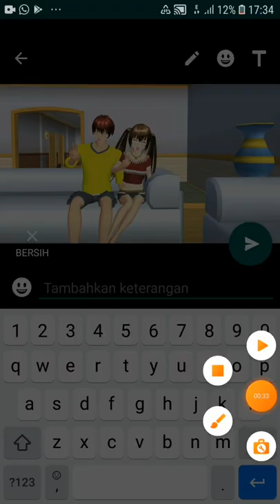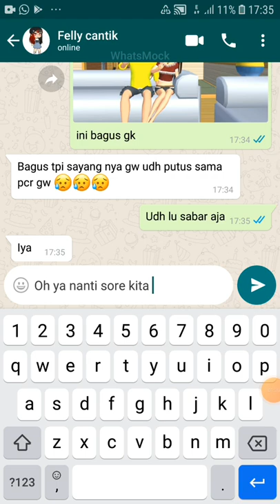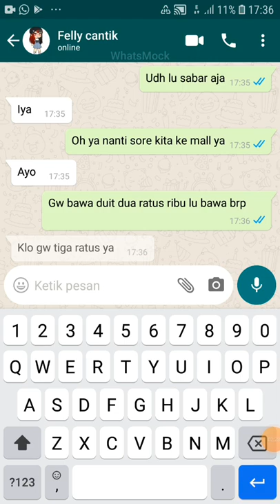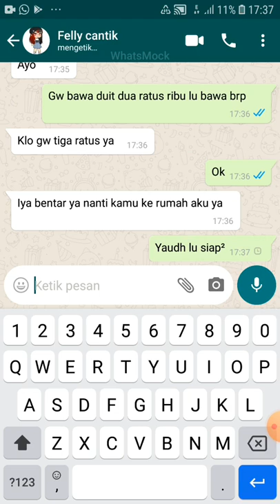chat felly # short